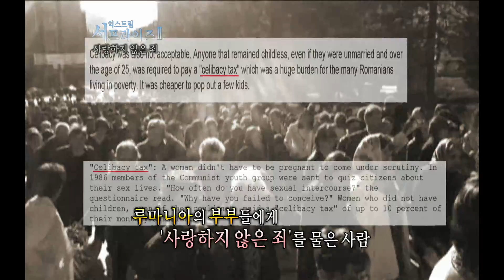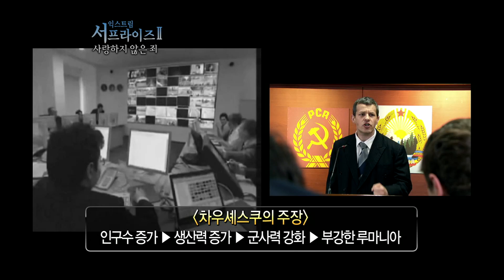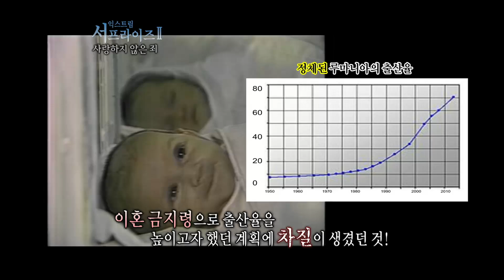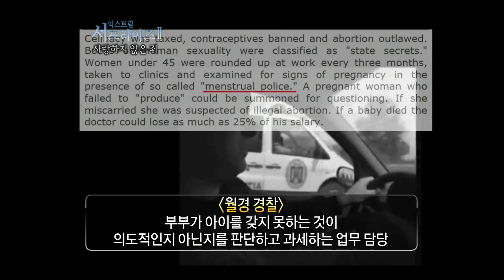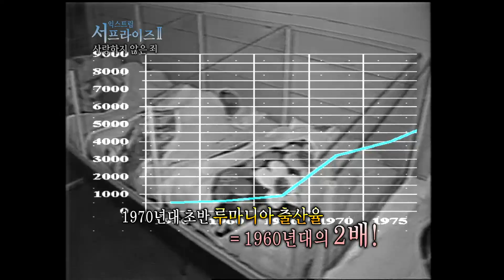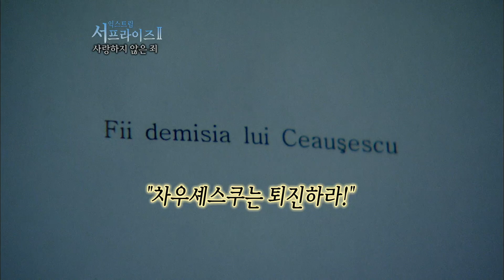[서프라이즈] 이혼 금지, 수입 금지, 탈출하면 사살! 역대급 막장 대통령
★20120603 신비한 TV 서프라이즈 520회★
이제 서프라이즈의 신비한 이야기를 카드뉴스로 만나보세요! 매주 월, 수, 목, 토 업데이트!